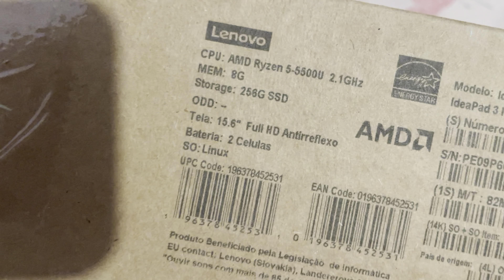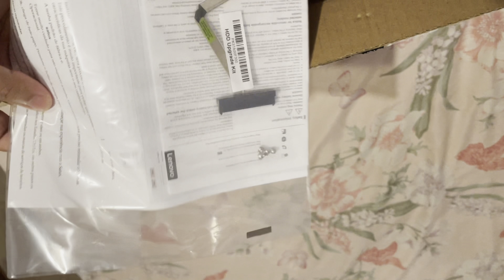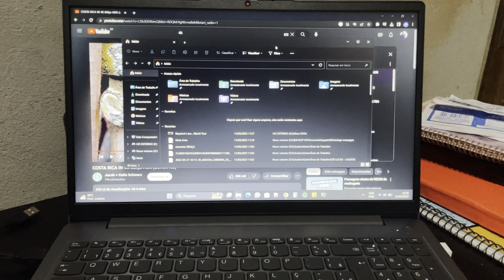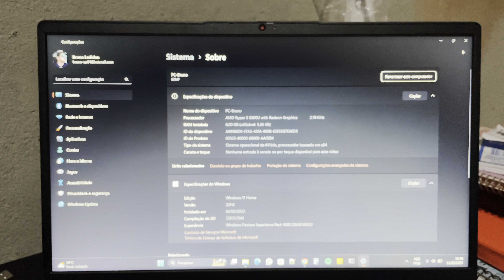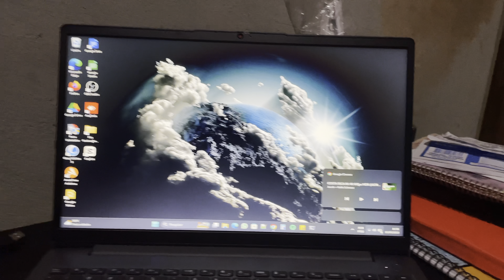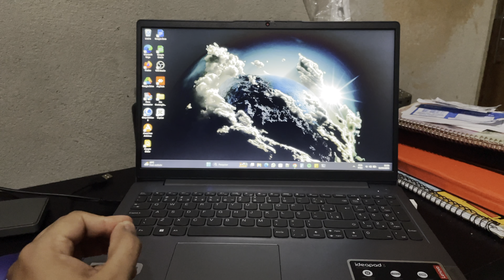Lenovo IdeaPad 3 15 AMD Ryzen 5 - Unboxing e primeiras impressões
Unboxing e primeiras impressões do Notebook Lenovo IdeaPad 3 com Processador AMD Ryzen 5 5500U

Link para compra direto na Amazon com frete grátis: ⬇️